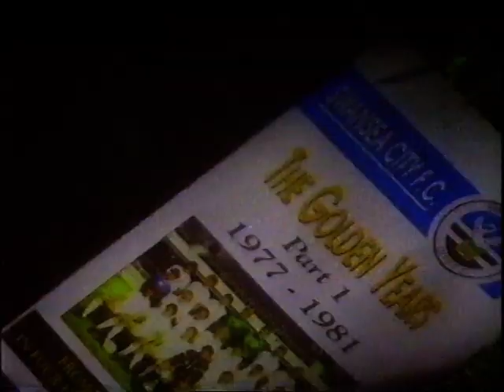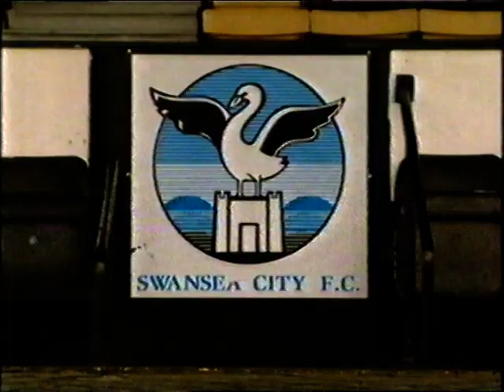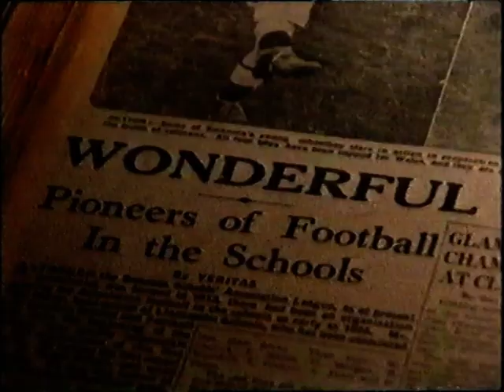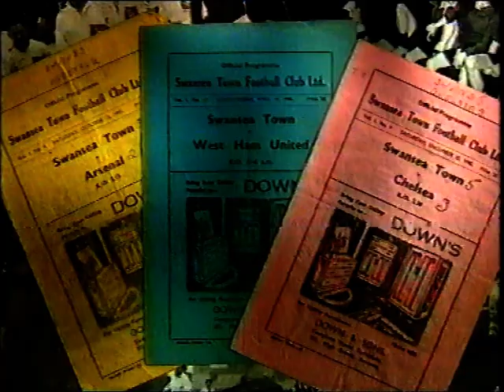Swans Song - That Saturday Magic BBC Wales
Episode about Swansea Town's golden era in the 1950's and the schools that produced the town's greatest generation of players.

I DO NOT OWN THIS DOCUMENTARY. I RESERVE NO RIGHTS TO THE DOCUMENTARY.